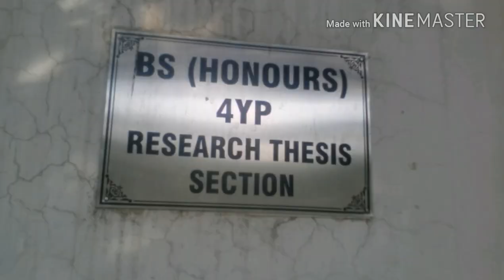Government College of Science wahdat road Lahore